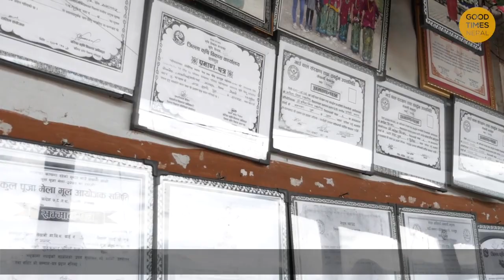Changing her whole village | Lal Kumari Pun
A short chance meeting with Lal Kumari Pun in Baglung. An inspiration to her whole community despite the patriarchal suppression she had to go through to be an entrepreneur and educate her daughters. She filled us with inspiration in our short conversation. Lal Kumari Pun's fight to the end against the patriarchal suppression in her village was unfortunate but at the same time her  amazing feat changed the whole village!

We were there with SAHAS an organization specializing in agricultural entrepreneurship development in rural areas of Nepal🇳🇵.